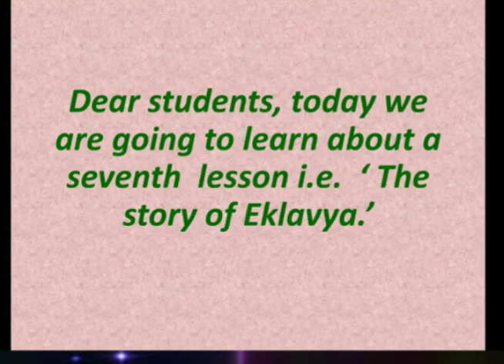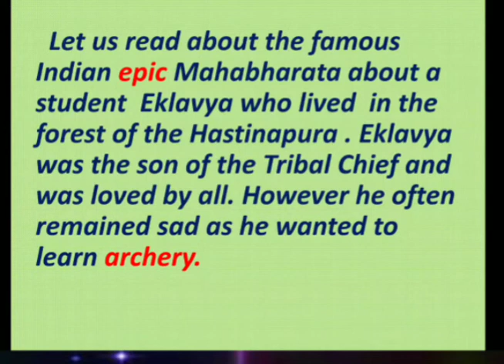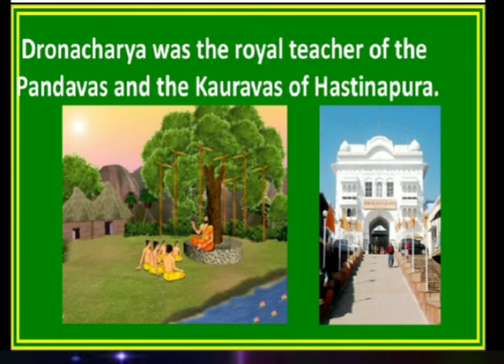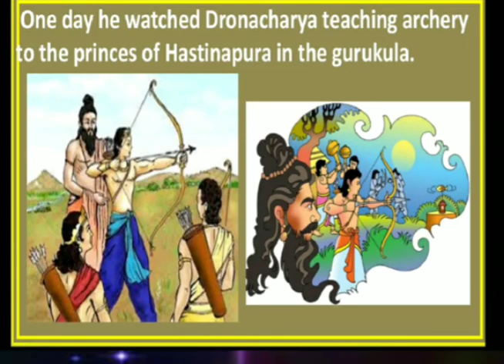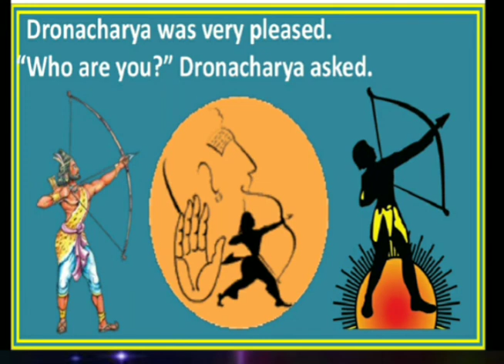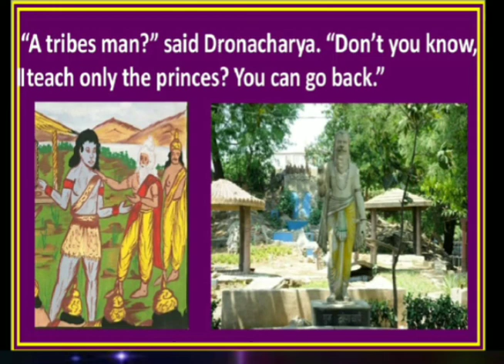Class V English The Story of Eklavya Part 1 | By Miss. Naazneen Shaikh